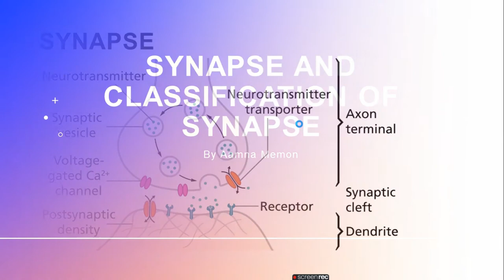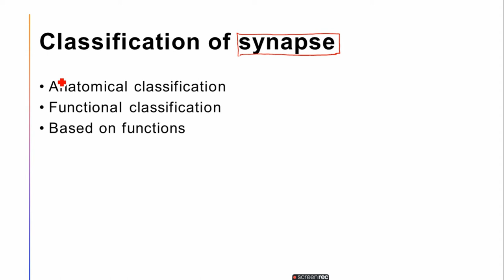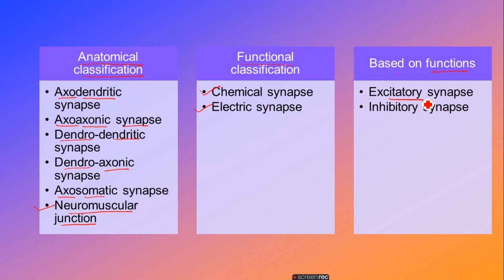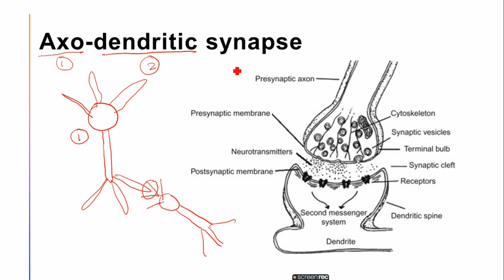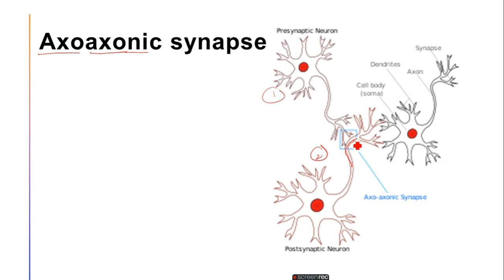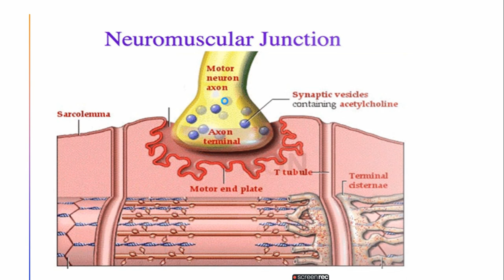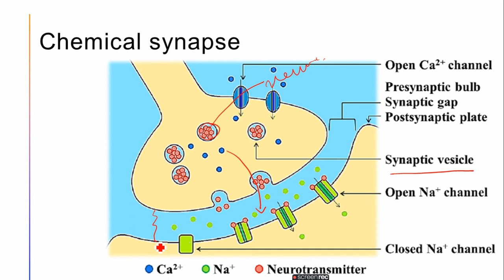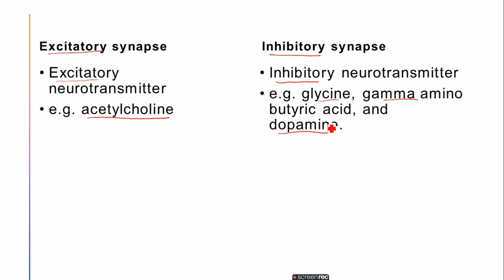Synapse And Its Classification | Anatomical , Functional Classification Of Synapse | What Is Synapse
Anatomical classification
 Axodendritic synapse
 Axoaxonic synapse
 Dendro-dendritic synapse
 Dendro-axonic synapse
 Axosomatic synapse
 Neuromuscular junction
Functional classification
 Chemical synapse
 Electric synapse
Based on functions
 Excitatory synapse
 Inhibitory synapse
Excitatory synapse - Excitatory neurotransmitter
e.g. acetylcholine
Inhibitory synapse - Inhibitory neurotransmitter
e.g. glycine, gamma amino butyric acid, and dopamine.

aamna memon